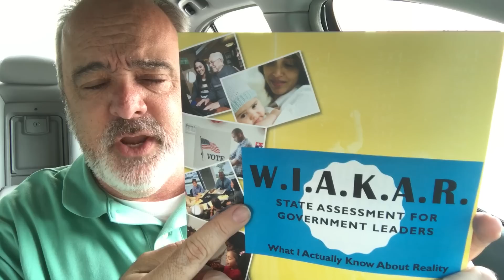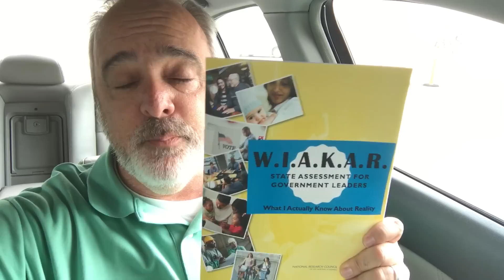State Assessment for Politicians...